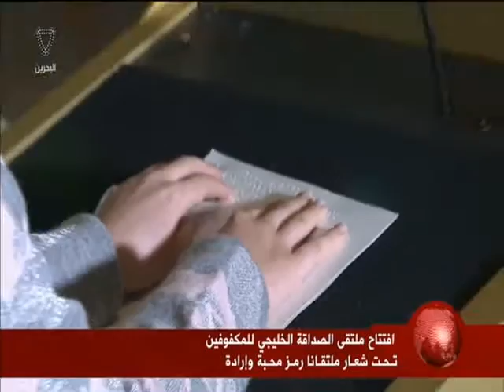البحرين: افتتاح ملتقى الصداقة الخليجي للمكفوفين تحت شعار ملتقانا رمز محبة وإرادة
المنامة في 24 يناير / بنا / أنابت صاحبة السمو الملكي الأميرة سبيكة بنت إبراهيم آل خليفة قرينة عاهل البلاد المفدى رئيسة المجلس الأعلى للمرأة الدكتورة الشيخة مريم بنت حسن آل خليفة نائبة رئيسة المجلس الأعلى للمرأة اليوم الاحد لحضور حفل افتتاح ملتقى الصداقة الخليجي الثاني للمكفوفين تحت شعار (ملتقانا رمز محبة وإرادة) الذي تنظمه جمعية الصداقة للمكفوفين خلال الفترة من 24 – 28 يناير الجاري بفندق الريجنسي.